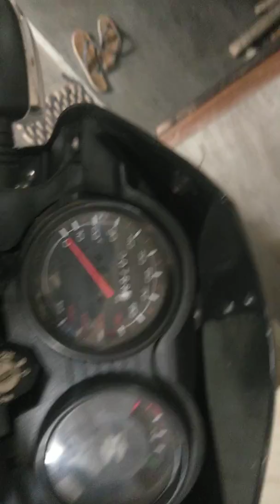Bajaj CT 110 Owner Review /Top Speed /Mileage /Price And full details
Hii gys

Bajaj ct110 review

Bajaj ct 110 price on road
Bajaj ct 110 top speed
Bajaj ct 110 mileage